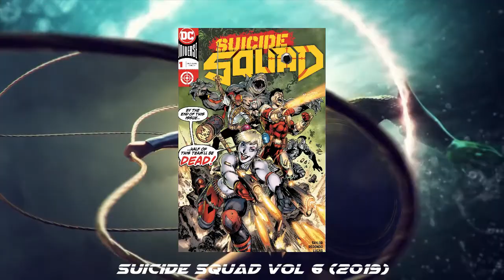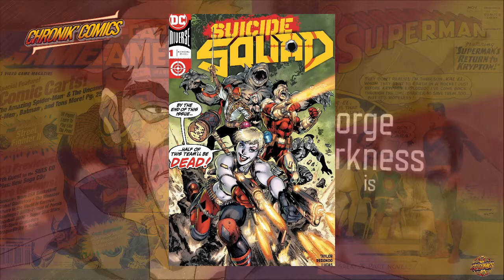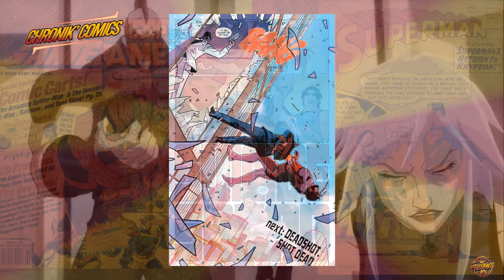QUI est le grand MECHANT qui DIRIGE secrètement la SUICIDE SQUAD ?! - Chronik'Comics #2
➤ La SUICIDE SQUAD débarque au cinéma, en effet, la première aventure de la Suicide Squad, réalisée par David Ayer avait déçu les critiques mais également les fans de comics. Malgré ce désaveu, l'équipe de super-méchants fait peau neuve le 28 juillet 2021 au cinéma. Avec de nombreux changements : de réalisateur, de casting, seule Harley Quinn, Captain Boomerang, Rick Flag et Amanda Waller sont de retour. L'équipe tout comme l'aventure et le ton du film est totalement changé. Et pour le meilleur, les critiques étant globalement conquises par ce reboot de Suicide Squad.

Pour fêter cette arrivée en salle obscure, Chronik'Comics #2 élucidera une des plus grande question sur la TASK FORCE X ( Autre nom donné à la SUICIDE SQUAD), QUI est le grand MECHANT qui se cache derriere la SUICIDE SQUAD ?!
Bon visionnage.

➤ Sources :
Suicide Squad Vol 6 (2019)
Batman vs Suicide squad

➤ Credits :
L'utilisation de très courts extraits de films/séries/musiques/Comics rentre dans le cadre légal d'une utilisation dite équitable.
Toutes les images/extraits sont la propriété de Marvel Studios.

Chonik'Comics #2
Comics Vs Films & Séries